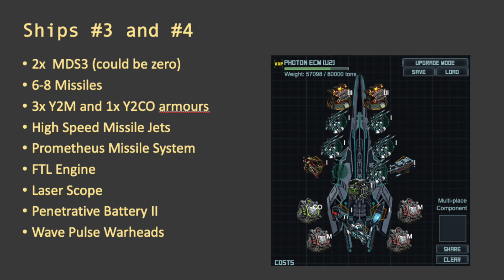Electrical Storm 140 [U2 Photon ECM fleet] Nov 2020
This is a great target for driving, with a fleet of 5 U2 ships you can get it done for very low damage, without even using any crews. This video shows 3 things: a battle where I'm controlling the ships (8min damage), the ship builds, and a battle on auto-pilot (1h30min damage). Enjoy!